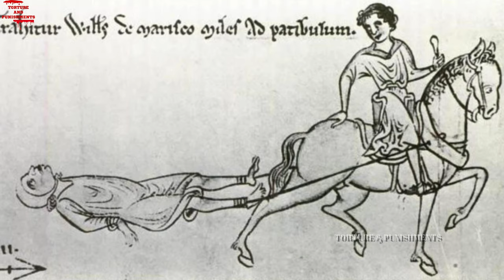Execution of William Wallace | Brutal Torture Methods | Hanging Drawing and Quartering Punishment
In the annals of Scottish history, few figures stand as tall as William Wallace. Revered as a symbol of Scottish nationalism and immortalized in the epic poem by Blind Harry and the blockbuster film "Braveheart," Wallace's name evokes images of valor, defiance, and the struggle for independence against English domination.

Born into a Scotland rife with political turmoil and English oppression in the late 13th century, Wallace emerged as a leader in the fight against the encroaching forces of King Edward I of England. His military prowess, strategic acumen, and unwavering determination rallied Scots to resist English rule, culminating in the iconic Battle of Stirling Bridge in 1297, where his forces achieved a stunning victory against the English army.

Yet, Wallace's triumphs were short-lived. Betrayed by Scottish nobles and facing the full wrath of the English crown, he was captured near Glasgow in 1305 and swiftly brought to London to face a fate reserved for the most reviled of traitors: hanging, drawing, and quartering.

On August 23, 1305, William Wallace was dragged through the streets of London, bound and bloodied, to the site of his execution. Towering above the gathered crowd, he stood as a defiant symbol of Scottish resistance, refusing to yield to his captors even in the face of certain death.

The execution method inflicted upon Wallace was not merely intended to end his life but to serve as a gruesome spectacle, a warning to any who dared challenge English authority. First, he was hanged, but cut down while still alive. Then, he endured the horrors of "drawing," where his intestines were forcibly removed before his eyes. Finally, his body was quartered, with each limb severed from his torso and displayed as a macabre trophy in different parts of the kingdom.

The brutality of Wallace's execution sent shockwaves across Scotland and beyond, fueling the flames of rebellion and galvanizing future generations to continue the fight for independence. His martyrdom transformed him into a legendary figure, a symbol of Scottish identity and defiance against tyranny.

Centuries later, Wallace's legacy endures, his name immortalized in monuments, memorials, and the hearts of those who cherish the ideals of freedom and sovereignty. His sacrifice serves as a reminder of the enduring struggle for self-determination and the human capacity to resist oppression, even in the face of overwhelming odds.

In the end, William Wallace may have been physically broken, his body torn asunder by the cruel machinery of state-sanctioned violence. But his spirit, his unwavering resolve to stand against injustice, lives on as an inspiration to all who dare to dream of a world where liberty reigns supreme.

It's important to note that any torture methods are considered as extremely inhumane and brutal, and most of them are banned by international laws and conventions. Torture is not considered a valid form of interrogation or punishment, and those who engage in it can be held accountable under international law".